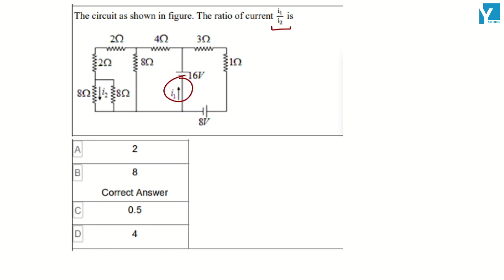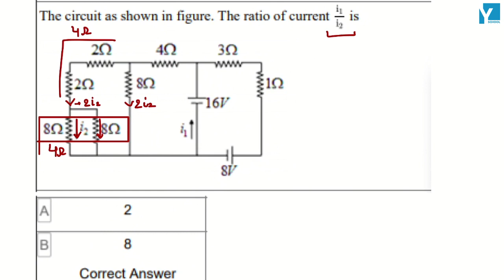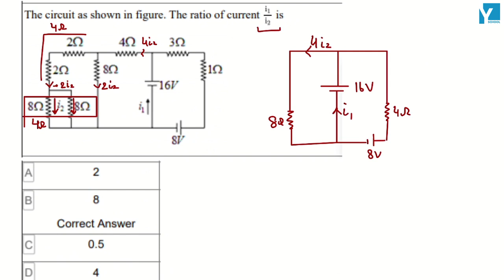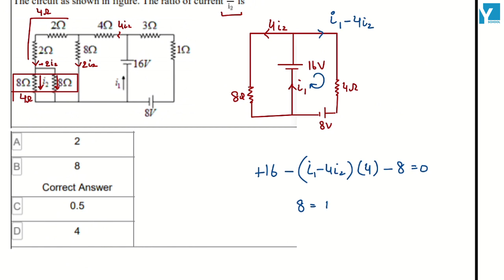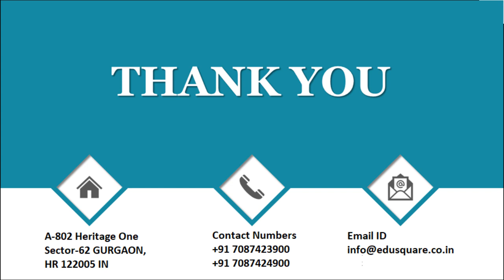QID 38592 Class 12 Physics CT Current Electricity Q18